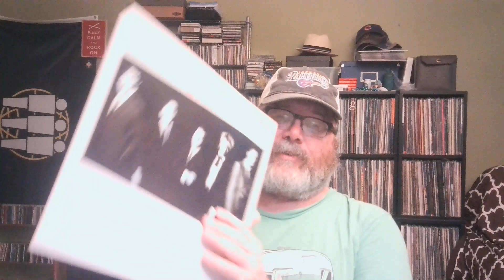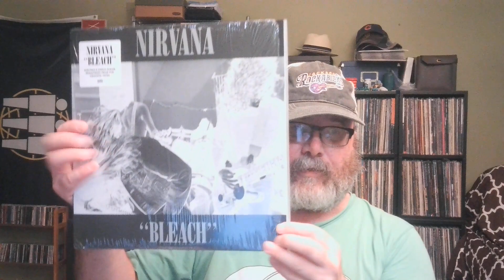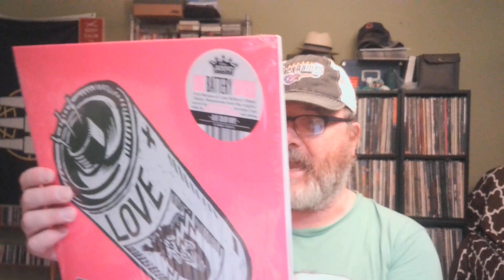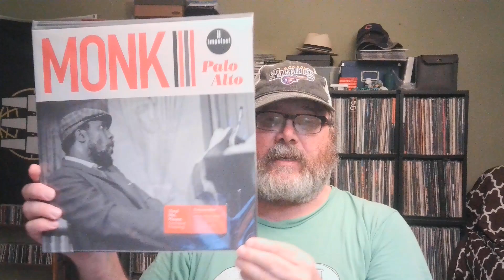Five Rekkids, Five Minutes: Back To School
Chris from Rekkid Talk needs to get ready to go back to the university and teach some classes again, as mid-August is that back-to-school time in the United States.  Here's some songs about school.